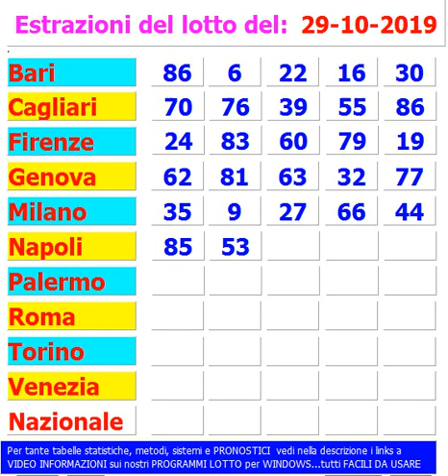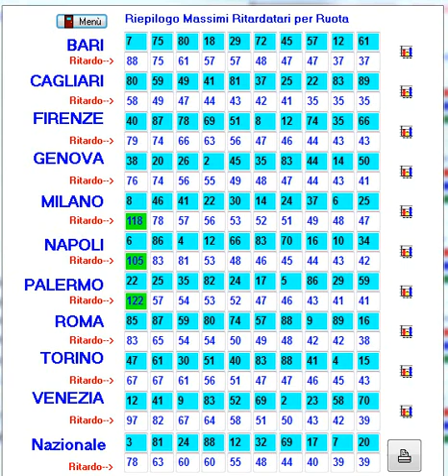Estrazioni del lotto del 29 Ottobre 2019 e massimi ritardatari.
Le estrazioni lotto di oggi 28 Ottobre martedì

perderti i prossimi video, le estrazioni del lotto e altro

Cerchi le estrazioni del lotto in diretta ? Come le estrazioni in TV ?